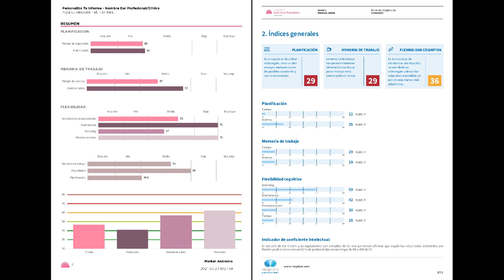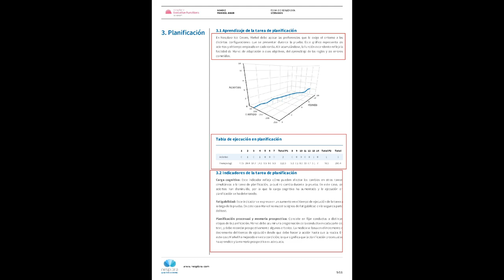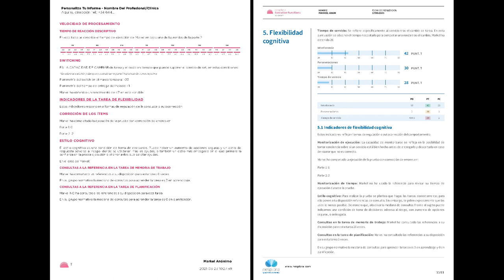Informe de Ice Cream: diferencias de la nueva versión vs la anterior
'Nesplora Executive Functions Ice Cream' es el test más completo para la evaluación de funciones ejecutivas. Desde febrero de 2024 el informe está mejorado con un rediseño, más información y nuevas herramientas para el diagnóstico neuropsicológico.

Descarga un ejemplo de informe 👉🏻
Descubre más sobre Ice Cream 👉🏻

Participa en nuestros webinars en directo y accede a la grabación en diferido antes de que la hagamos pública: